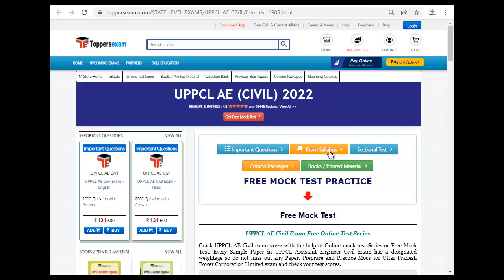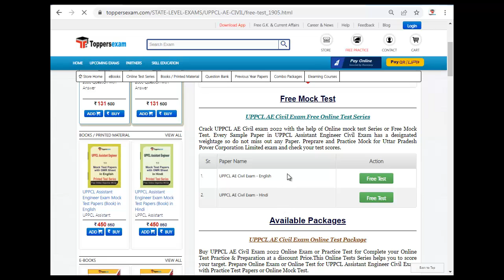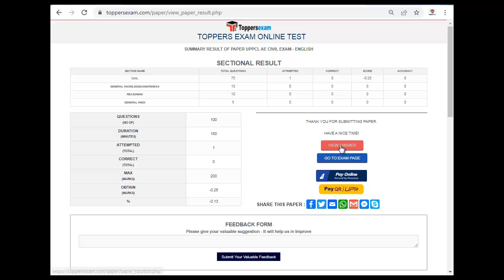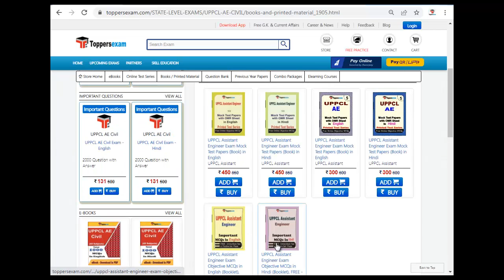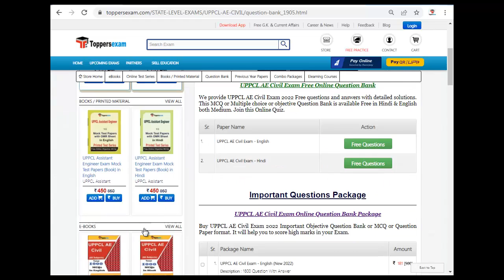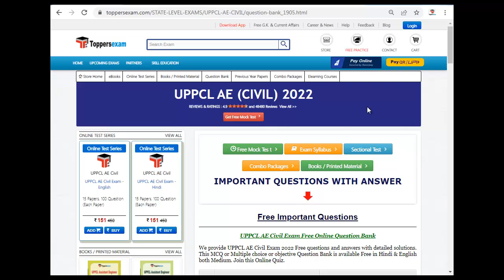UPPCL AE CIVIL Mock Test 2022 |, Practice Set | Important MCQ | Update Syllabus | Questions Paper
Preparation Tips of Strategy UPPCL AE CIVIL 2022, For UPPCL AE CIVIL

# uppclaecivilbcbooklets2022
  # uppclaecivilmcq2022
# uppclaecivilreuitment2022    # uppclaecivilquestionbank2022
# uppclaecivilstudymaterial2022
 # uppclaecivilbook2022